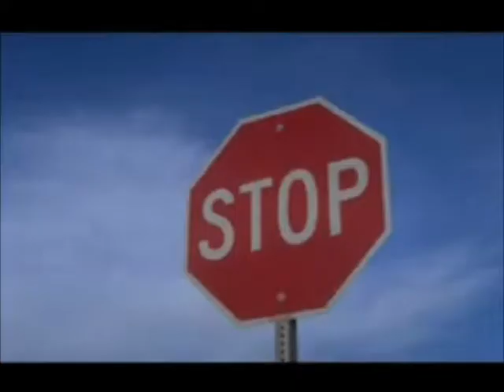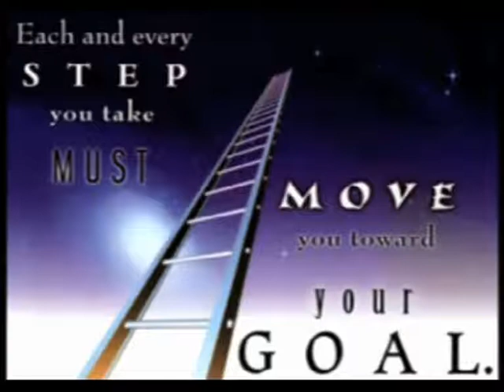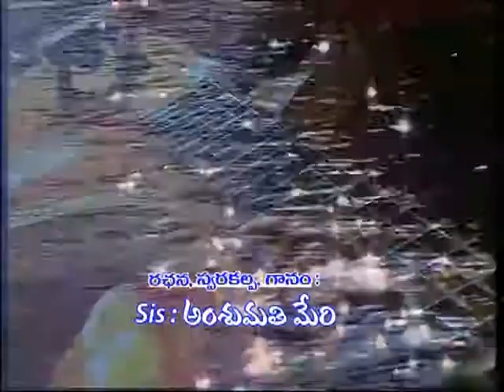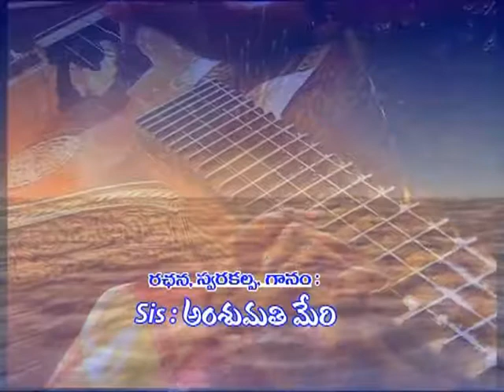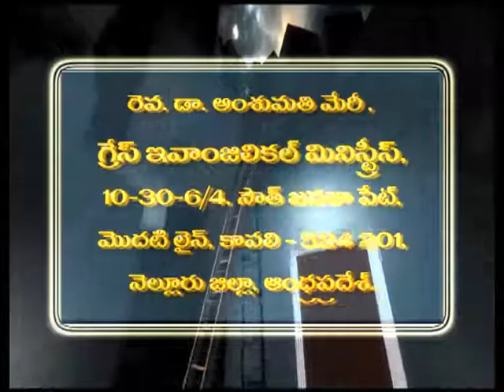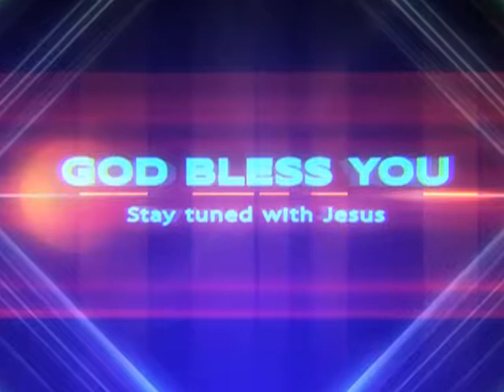Sis Amshumathi Mary 09 10 15